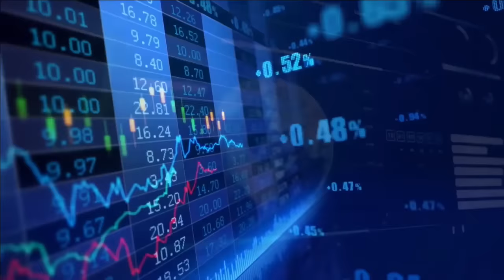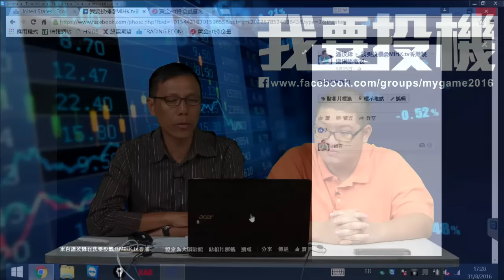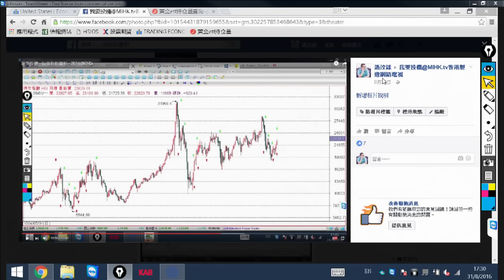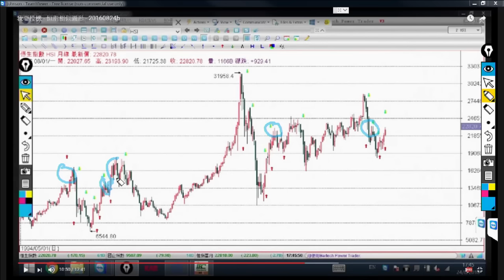我要投機 - 月綫形態靚仔 - 20160831a